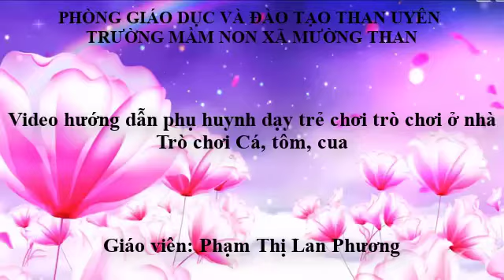Video hướng dẫn phụ huynh dạy trẻ chơi trò chơi ở nhà